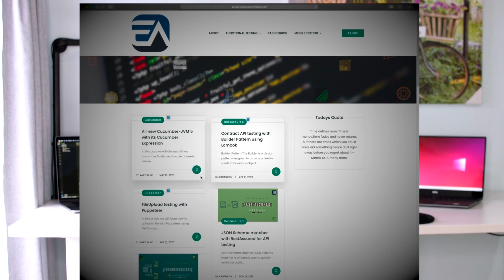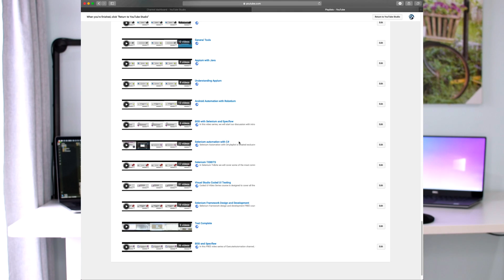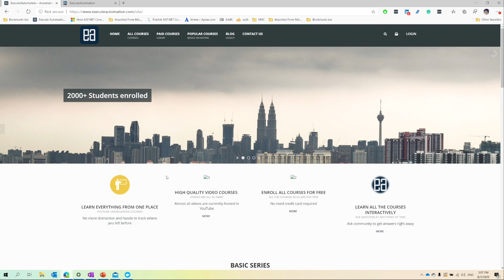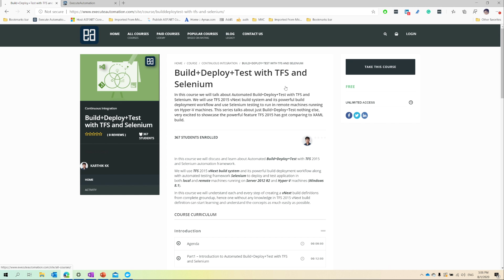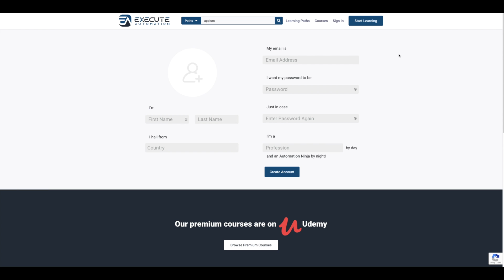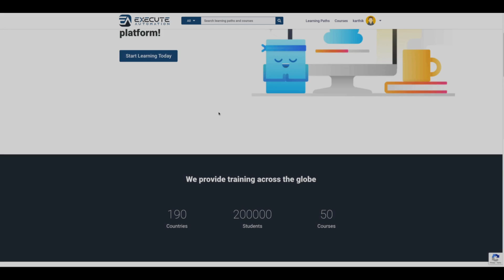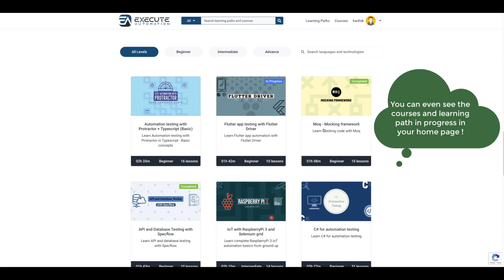Introducing ExecuteAutomation Platform - Keynotes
First ever Keynote of our ExecuteAutomation Platform Launch.

Very excited to share our reason of creating ExecuteAutomation Platform while we are very prominent in YouTube and Udemy already.